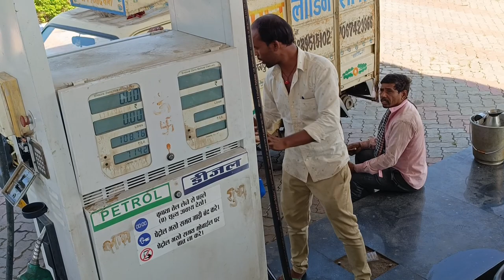On his way to collect yellow wood leaves and wood for the mandap at a wedding 🕺wedding of india 🇮🇳🇮🇳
On his way to collect chickpea leaves and wood for the mandap at a wedding 🕺wedding of india 🇮🇳🇮🇳

farmer boy ghinochi
shadi ki tayari
wedding in Indian
mandap ki tayari
John deer se jaate
hueindian wedding preparation
Tractor carrying wedding items
TOP 3 SUCCESSFUL INDIAN TRACTOR 🤔

HASTAG

John deer
Mahindra
kubota
kartar
preet
hmt
eicher
sonalika
massy ferguson
powertrac
deutz fahr